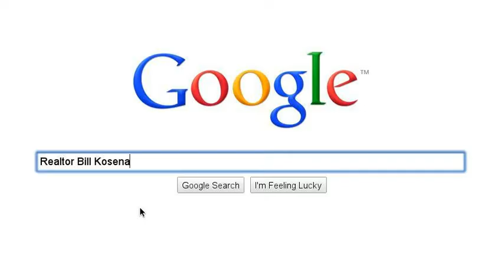Denver Realtor Bill Kosena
Realtors Bill Kosena's impact on Denver real estate online.